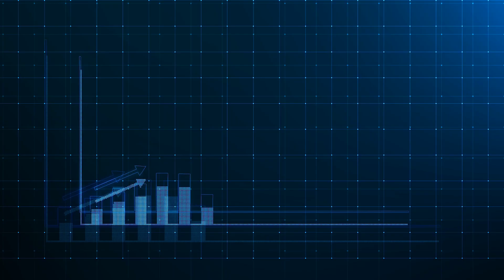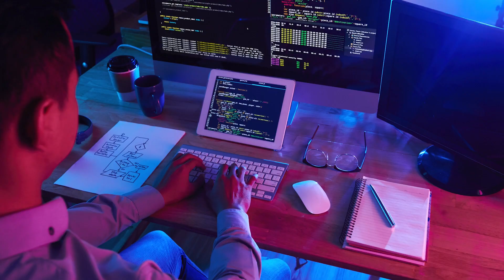Would you start a business?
On May 4th, National Self-Employed Day is celebrated, recognizing the contributions, successes, and challenges faced by independent workers worldwide. This video explores the journey of self-employed individuals, the impact they have on the economy, and the importance of supporting their entrepreneurial spirit. It features Jeffrey Shaw, founder of Voices of the Self-Employed advocacy group and The Self-Employed Business Institute, and highlights the unique blend of challenges and rewards that come with being self-employed.